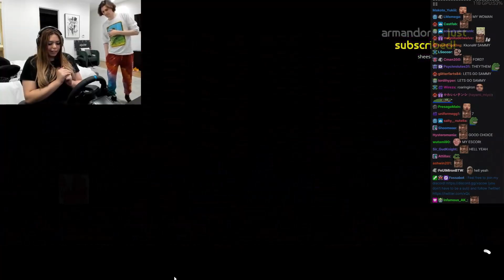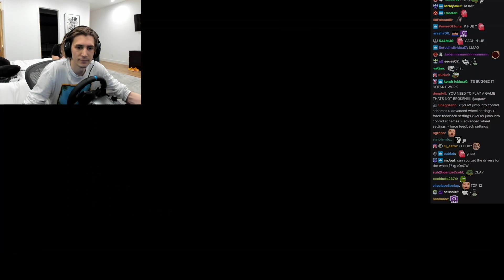Adept Got High and Played Forza Horizon 5 w/ xQc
xQc was playing the BRAND NEW Forza Horizon 5 When suddenly.. Sammy walks in and eventually, x tells her to try it. Also, the chat said she is high

If you see this, comment "CiGrip Sammy"